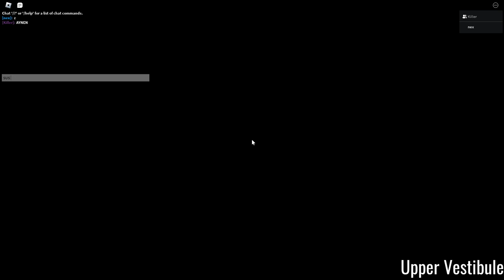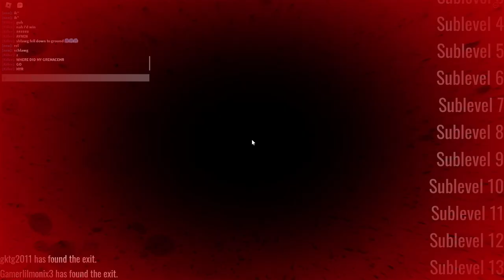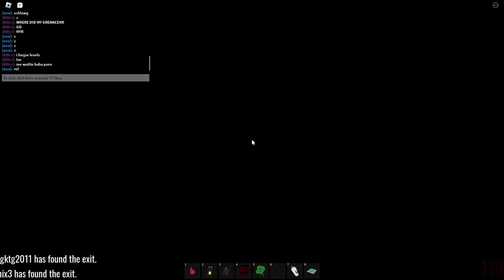PM 6:06 | Sublevel 1 - 20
PM 6.06 is a game on the platform Roblox. It was created on December 2 2020 by a user named Smiling_Winner. PM 6.06 is theorized to have gotten popular quickly because of a content creator known as "Flamingo" making winning smile related videos, and with the game's description of FEB 1, it tricked players into thinking this was a raid and made them join the game.

                    Level Selections
0:35 The Descent / Upper Vestibule
0:53 Sublevel 1
1:45 Sublevel 2
2:36 Sublevel 3
2:56 Sublevel 4
3:29 Sublevel 5
4:09 Sublevel 6
4:39 Sublevel 7
5:19 Sublevel 8
6:29 Sublevel 9
7:22 Sublevel 10
11:55 Sublevel 11
12:44 Sublevel 12
13:40 Sublevel 13
14:17 Sublevel 14
15:23 Sublevel 15
15:57 Sublevel 16
16:50 Sublevel 17
18:04 Sublevel 18
19:33 Sublevel 19
19:50 Sublevel 20